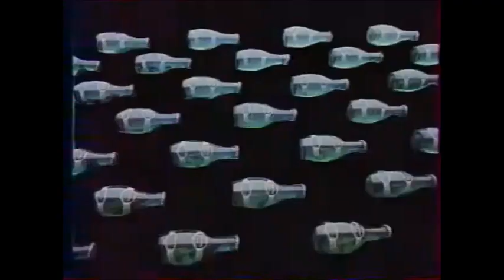Hit Hit Hourra sur M6 (1987-1992)